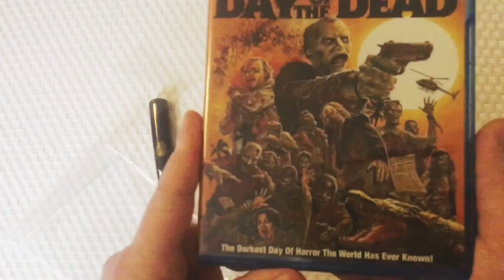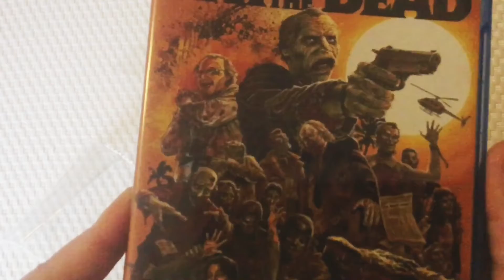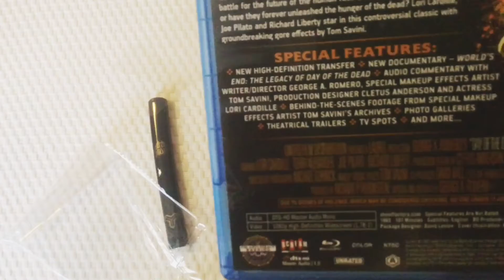Day of the Dead(Scream Factory/Blu Ray)Unboxing